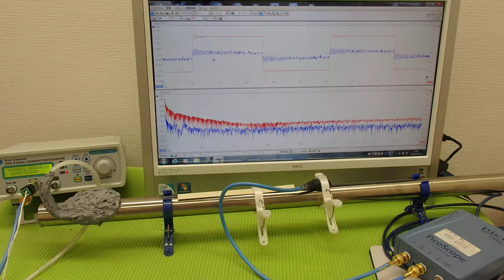超音波の音圧測定解析システム ultrasonic-labo